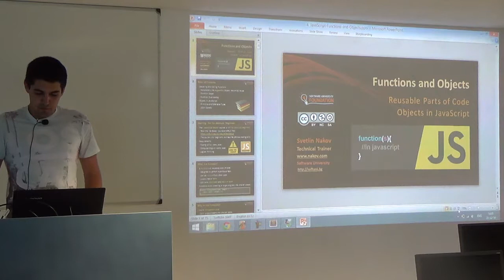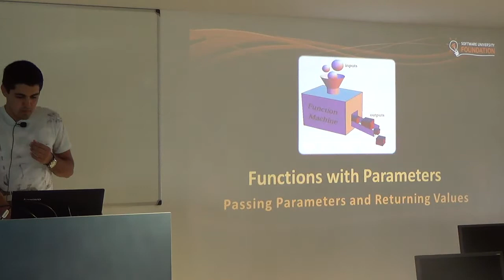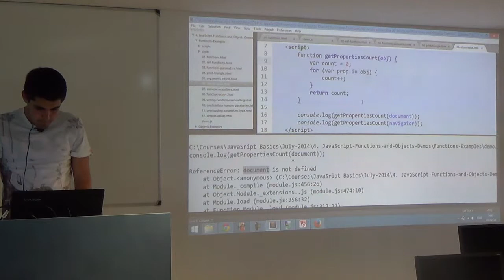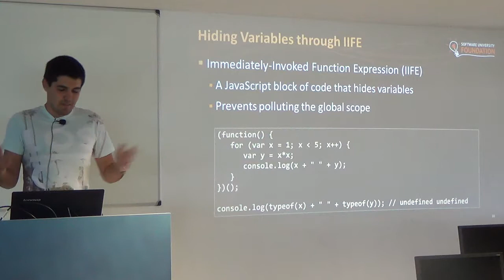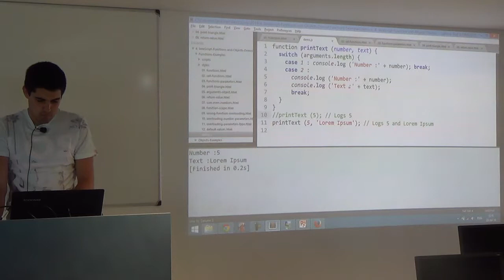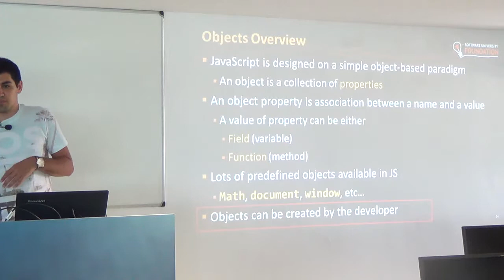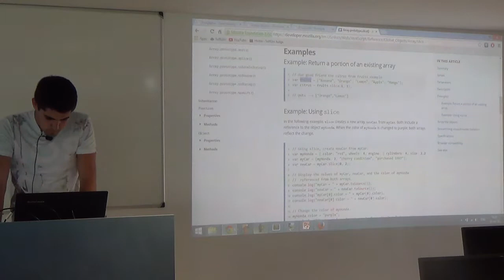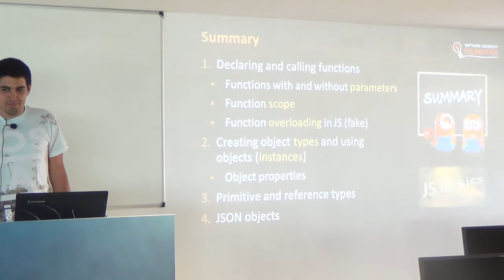JavaScript функции и обекти (камера)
Лекция: JavaScript функции и обекти (камера)
Курс: JavaScript Basics July 2014
Трейнър: Владимир Георгиев
Дата: 23 юли 2014 г.